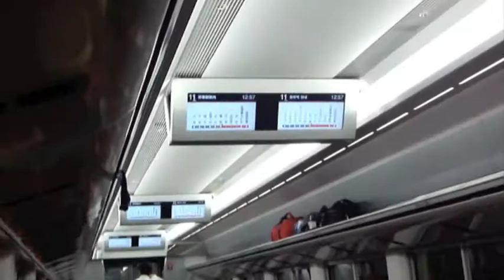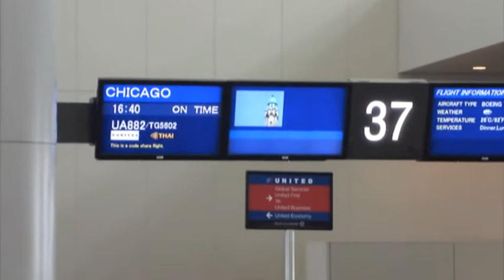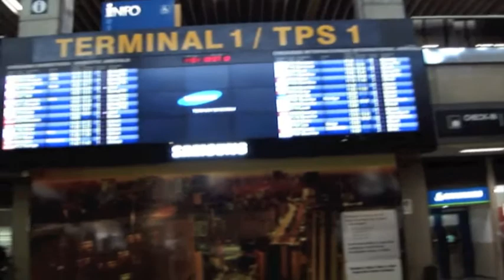How to get Londrina from Tokyo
36 hours of Trip!